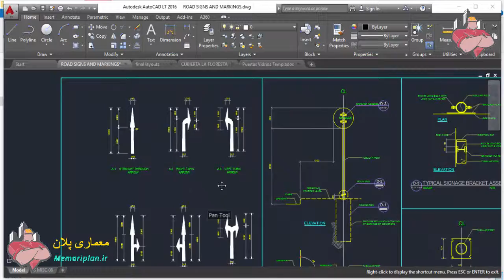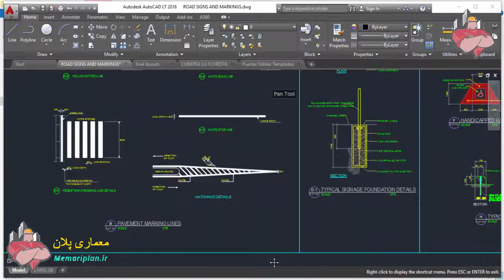پلان تابلو و علائم راهنمایی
جزئیات پلان تابلو و علائم راهنمایی شامل : فلش های خیابان – سنگ فرش های خیابانی – علائم براکت ها – علائم جاده ای – جزئیات استاندارد پارکینگ و ده ها علائم و نشانه …